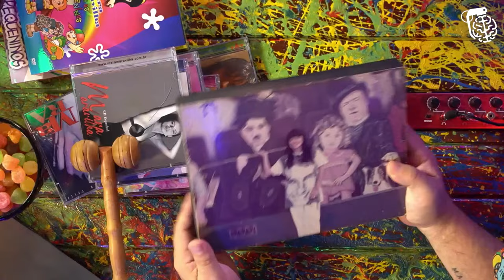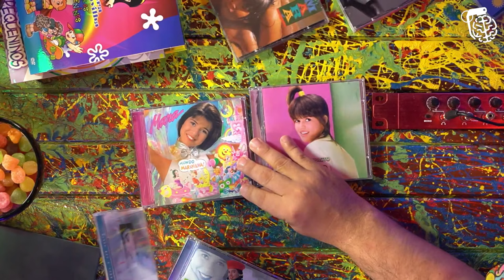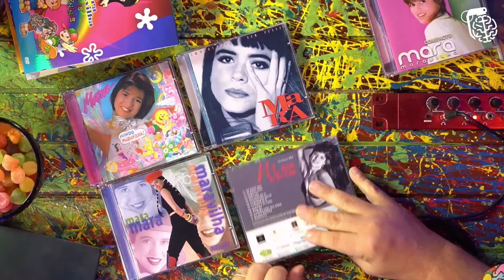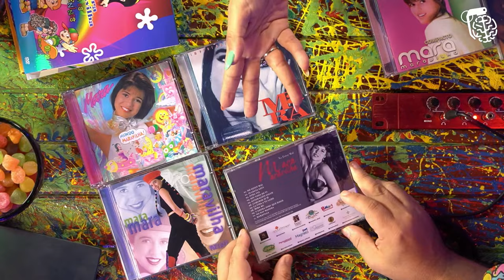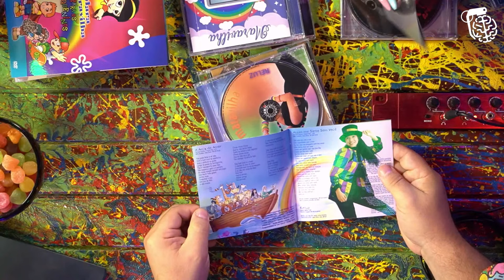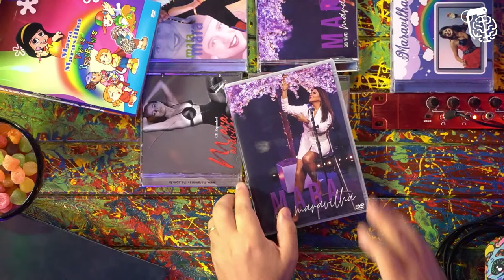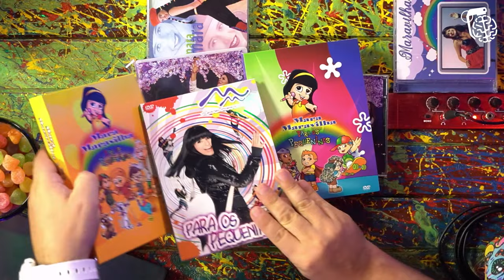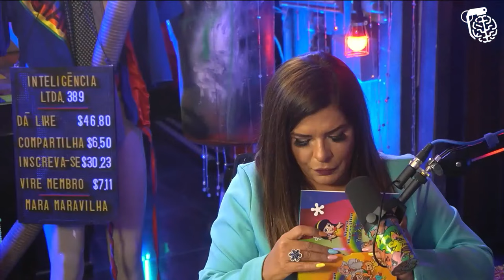MARA MARAVILHA - Inteligência Ltda. Podcast #389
MARA MARAVILHA é apresentadora, cantora e atriz. Mara foi parte da infância de muitos com seu programa matinal no SBT nas décadas de 80 e 90. Já o Vilela era mais fã do Bozo, e inclusive foi ele quem ligou ao vivo e mandou o Bozo tomar no c#.

CAIXA POSTAL
81969 | CEP: 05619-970 | São Paulo - SP

- Canal de Stand-up: Rogério Vilela
CAPTAÇÃO, PRODUÇÃO E EDIÇÃO: Fábrica de Quadrinhos
PESQUISA E PAUTA: Fabio Mantoanelli
REALIZAÇÃO: Fábrica de Quadrinhos